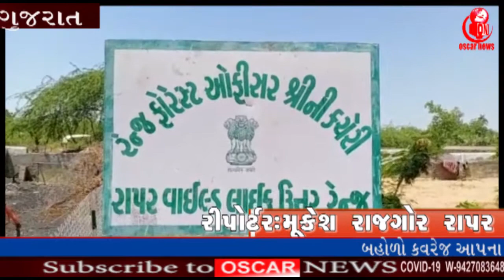રાપર તાલુકા ના રણ કાંઠે વૃક્ષ વાવેતર કરી વન તંત્ર દ્વારા ખારાશ અટકાવવા માટે પ્રયાસ| OscarNews